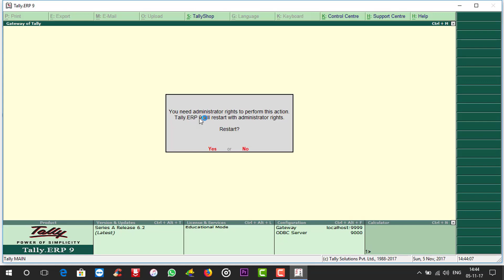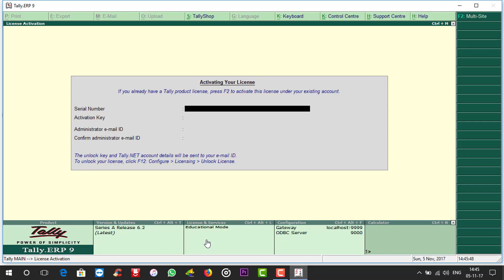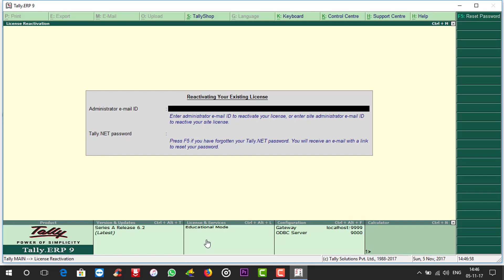Tally activation and reactivation in tamil